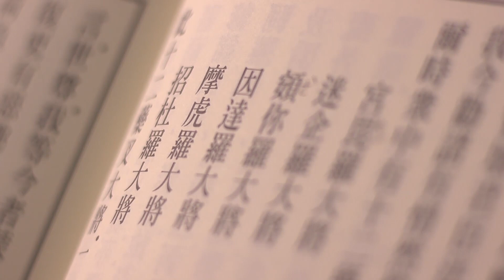大華嚴寺 | 2017藥師海會 護摩火供開示《十二藥叉大將》海雲繼夢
殊勝藥師佛 海會初登場

大華嚴寺導師 海雲和上表示：佛的本身，即是表示「存在」。經典記載藥師琉璃光如來為東方世界佛，「東方」為起始，以太陽升起之處表示「一切的開始」、「發心的起點」意涵，而這也是為何許多人說「藥師法門」最適合初學佛之人入手。而為何在佛門裡「藥師」常會與「健康」畫上等號呢？